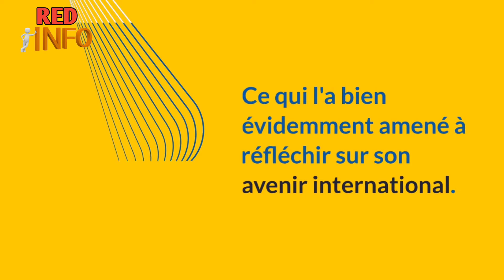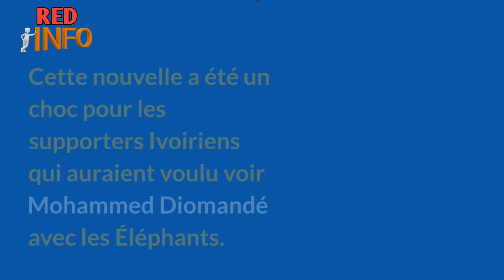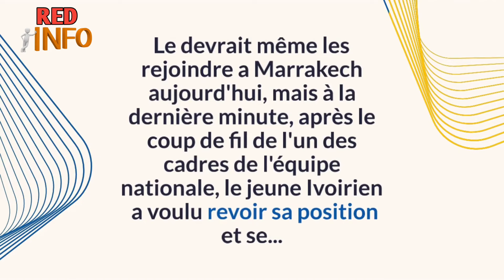Côte d’Ivoire : Une bonne nouvelle tombe pour les Eléphants